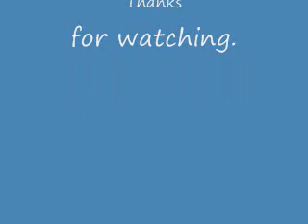Rock Shox Reba Rebuild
I bought this used on ebay, Damn Stupid seller "TRUE-CYCLE" never described on the listing that the Fork leaked oil by the damper. I decided to rebuild it from scratch.  It was all worth it, but I wont buy from TRUE-CYCLE seller on ebay any more.  Well I won, I got to rebuild it and he refunded me $20, which  I used for the rebuild kit, well, the fork oil is worth that, the kit $32.   ROCK Shox Reba, Mountain Bike Fork.